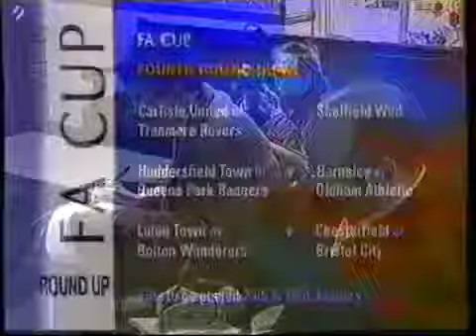Kenny Swain appointed Grimsby Town manager January 1997